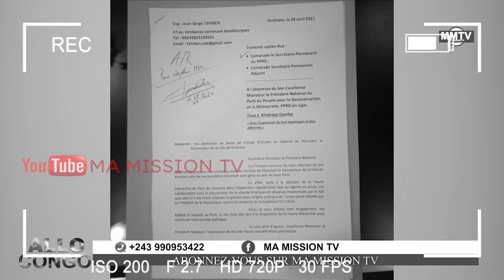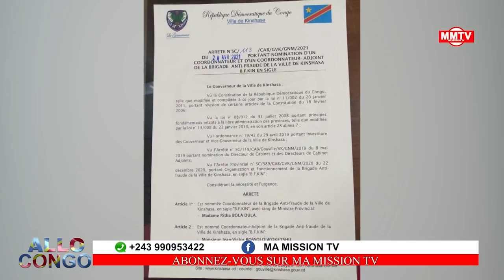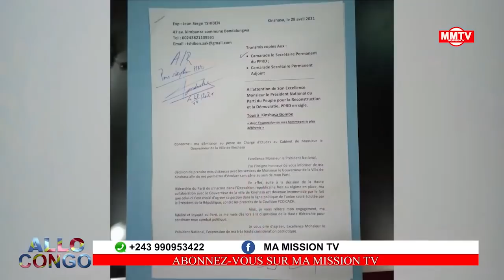🔴EYINDELI TSHIBIN PPRD GENTINY NGOBILA ABENGANI YE NA HOTEL DE VILLE PONA NINI??!